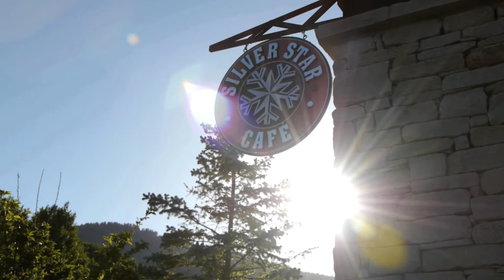Lash La Rue plays "No Place Like the Right Time" at Plaza Palooza at Silver Star Cafe 6-20-13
Park City favorites Lash La Rue brought down the house at Plaza Palooza at Silver Star Cafe! These incredible performers are as talented as they are fun-loving, and they put on a fantastic show for so many of their friends and fans. What a great night!